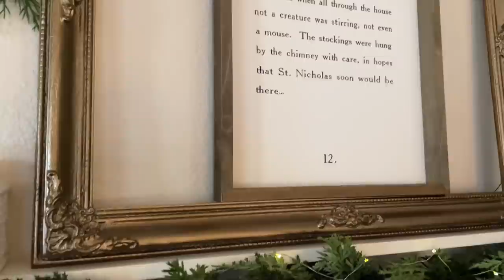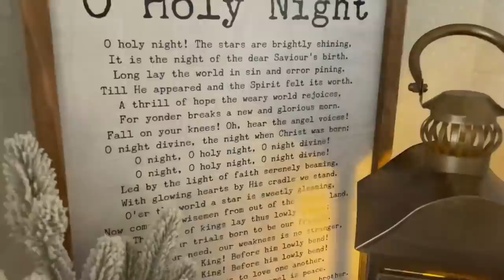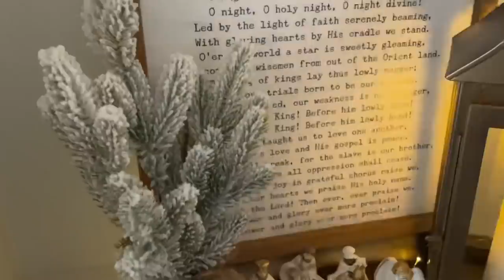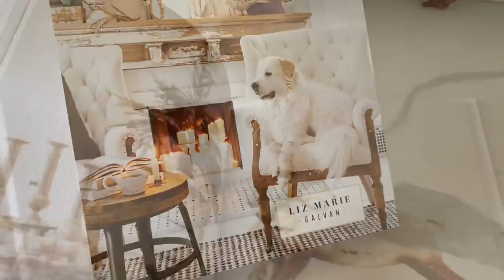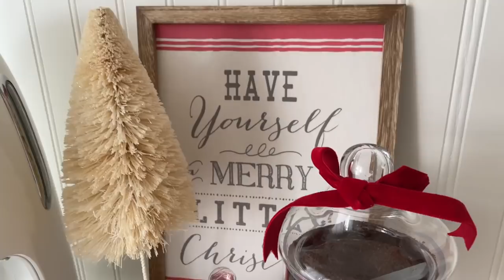2021 HOUSE TOUR NAVIDEÑO| NAVIDAD DECORACIÓN| COZY CHRISTMAS HOME TOUR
Hola🤍✨..
En este video les comparto mi 2021 House Tour Navideño ...Espero y les guste y disfruten del Video❤️...Que pasen una Feliz Navidad y Prospero Año Nuevo✨..Xo Roxy